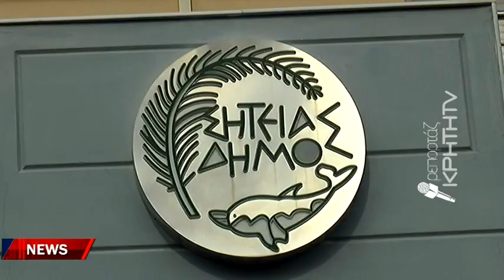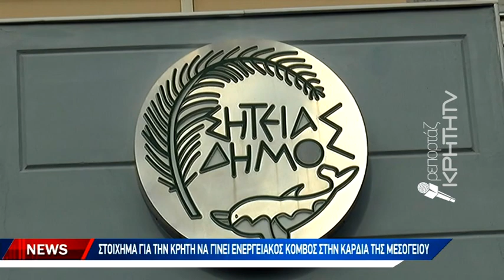Πράσινο φως από το Δημοτικό Συμβούλιο Σητείας για τον Eastmed